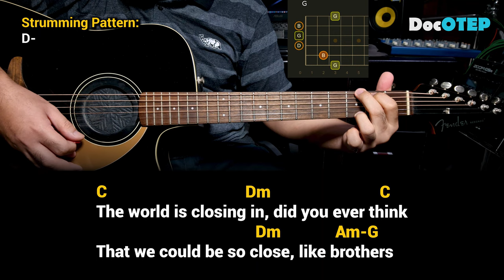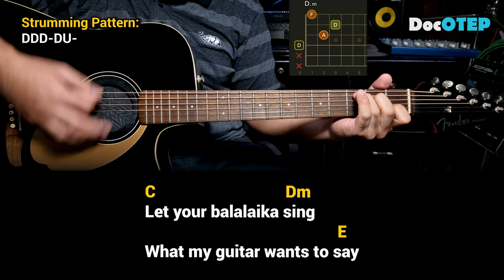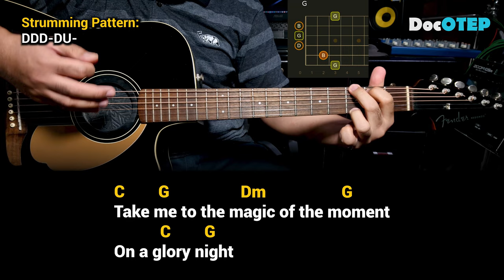Wind Of Change - Scorpions (Guitar Chords Tutorial with Lyrics)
Follow the Moskva
Can feel it everywhere
Distant memories
The wind of change
Blows straight into the face of time
Like a storm wind that will ring the freedom bell
For peace of mind

Tuning: E-A-D-G-B-e

Drums: Alesis Strike Pro, Alesis Compact Kit7 / Medeli DD315
Electric Guitar: Epiphone Dot ES335
Acoustic Guitar: Fender Redondo Player California Series
Microphones: Audio Technica AT2050, ATR2500, Shure SM57, SM58
Effects: Zoom G5n, G1xOn
Beatbox: Pearl Primero Cajon
Camera: Samsung Galaxy Note20 Ultra 5G / Note8 / Canon EOS 1300D
Audio Interface: Focusrite Scarlett 18i8
Speakers: KRK Rokit5 Gen3
Strings: D'Addario / Fender

Guitar Cover
Bass Cover
Drum Cover
Full Band Cover
Karaoke
Instrumental Only